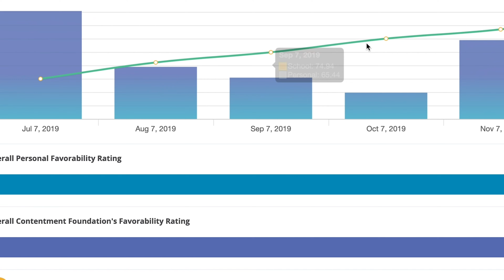Cities of Wellbeing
What is a City of Wellbeing? It's a united community where all children, family members, and professionals are trained in Tier 1 core mental health skills that promote individual and collective wellness.

The Contentment Foundation is an educational (501c3) nonprofit organization whose mission is to empower large educational and community networks to create safer, healthier and more psychological-well environments worldwide. Our scientifically-evidenced curriculum is currently being used in schools around the world and has been shown to improve school performance and safety metrics across the board.